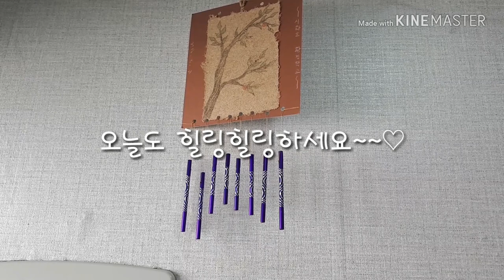DIY 풍경 소리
아이가 망쳤다며 학교에서 가져온
풍경인데 소리가 너무 예뻐서
제가 좀 꼼지락거렸어요~^^

풍경소리 감상하시고
힐링힐링하세요~~^^

생활소음은  이해해주세요~~